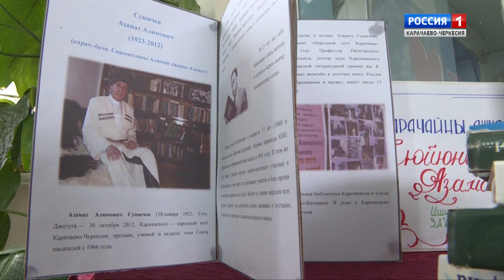"С мыслью о будущем" (на ногайском языке)